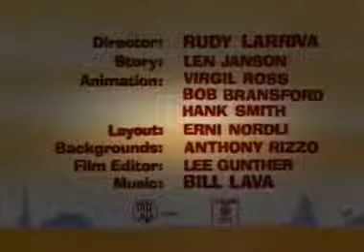ovidiu balteanu ·暗号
アニメ Cartoons  コヨーテCoyote Road-Runner  ピンク·パンサーPink-Panther  カラスCrows  (Heckle & Jeckle) ラスベガスLas Vegas